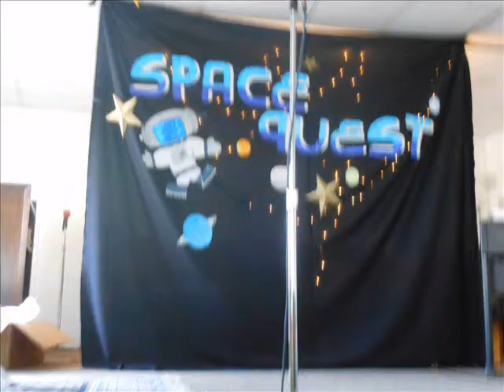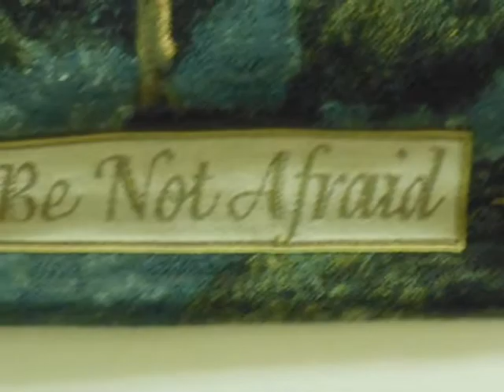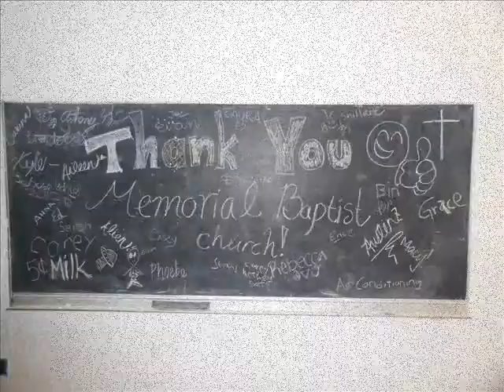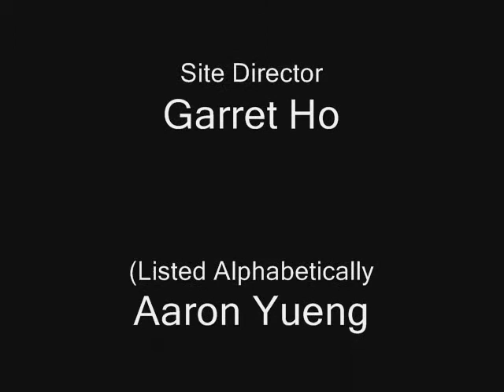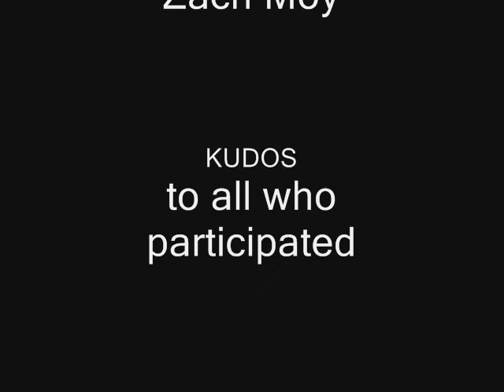YSMP 2012, Chinle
YSMPers move out to Chinle again! KUDOS TO ALL WHO WATCH, SUSCRBE, AND PARTICIPATED!!!